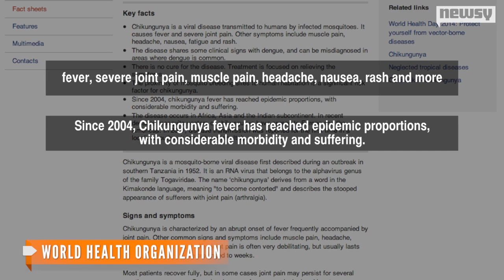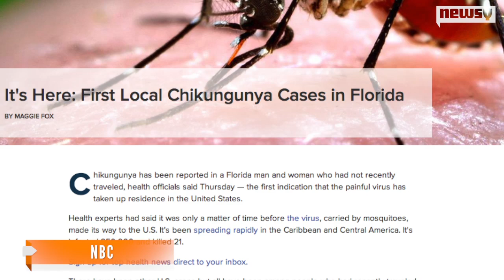Chikungunya Virus Contracted In U.S. For First Time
Chikungunya's been found in two people in Florida who contracted it locally; the virus is spread through mosquitos and causes severe pain.